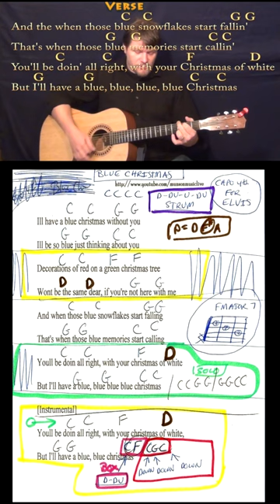Blue Christmas (Elvis) Short Guitar Cover Lesson in C with Chords/Lyrics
BLUE CHRISTMAS CHART ... BLUE CHRISTMAS C MAJOR CHART ...